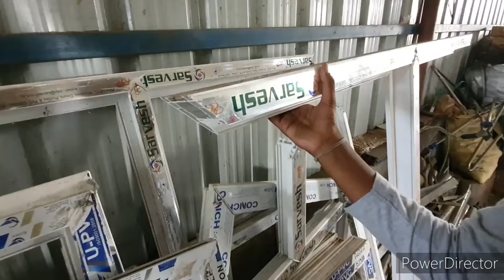UPVC Doors And Windows Manufacturing Factory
Welcome To Kozikaran Entertainment Channel. UPVC Doors And Windows Manifacturing Factory.